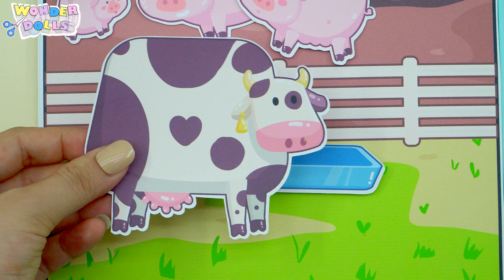Barbie & Anna Visit The Farm | Wonder Dolls - Diy Paper Dolls & Crafts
Welcome to Wonder Wonder Dolls!

I'm an artist and I love to draw, do crafts, DIYs, so I created the Wonder Dolls set.
My Wonder Dolls are easy to play, draw clothes, decorate dollhouses,... at home.
Let's get creative and have fun every week with Wonder Dolls!

- License Number - rk1KUg